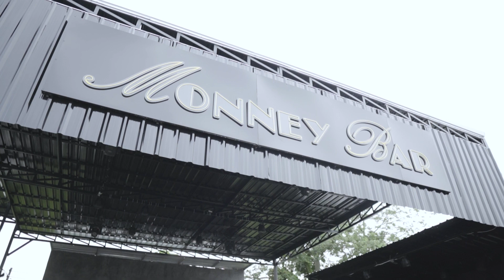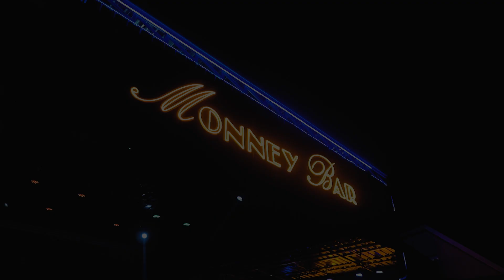7Days Crazy Live In Monney Bar | VLOG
วันนี้พวกเรานำบรรยากาศคอนเสิร์ตที่ร้าน Monney Bar มาฝากทุกๆคนให้ได้รับชมกันครับผม สนุกมากๆเลย ไว้เจอกันใหม่ครับผม !!